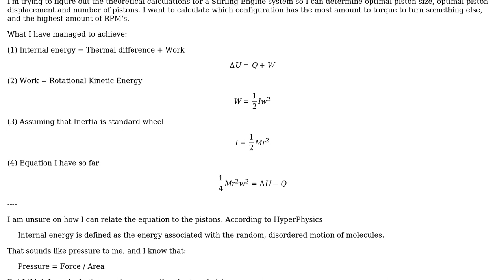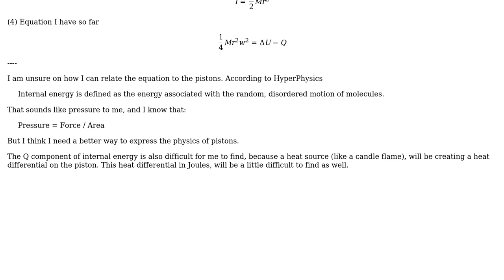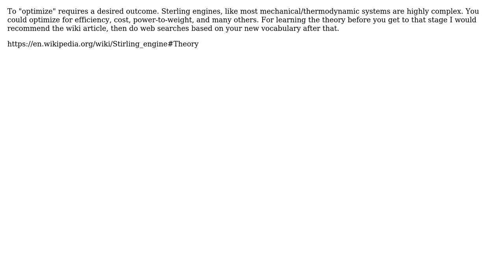Engineering: Find optimal configuration for Stirling Engine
With thanks & praise to God, and with thanks to the many people who have made this project possible! | Content (except music & images) licensed under CC BY-SA | Music | Images & others | With thanks to user Wasabi user ericnutsch user Bennett Yeo and the Stack Exchange Network Trademarks are property of their respective owners. You are responsible for your own actions.